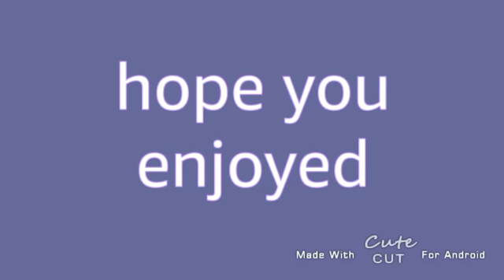Buttercup Animation Meme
I DID NOT USE GACHA TO MAKE THIS!!

Lmao this is so lazy, and ugly. i cant draw

anyways i hope you enjoy this garbage
(inspired by nawnii)